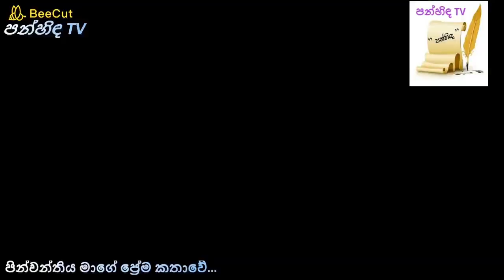Pinwanthiye Mage ( පින්වන්තියේ මාගේ ) Cover By Himalayan (Tik Tok Hit Song ) New Music Video 2020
Vocals | Himalayan
Music Rearrangement | Himalayan Studios
Recording Studio | Himalayan Studios
Editor | Mixtapes HD

රූප රචනය  - පන්හිඳ TV
Visual added by Panhinda TV

පිංවන්තියෙ මාගේ ප්‍රේම කතාවේ
ඇයිදෝ මට පෑවේ මල් මදහාසේ
දෑස සලා සිත යට කෝළ කතා
රූප ශ්‍රියා මා සිත උමතු කලා
ආදරේ පතා ඔබෙන්
සිතා සිතාම ආවෙ සොයන්
ජීවිතේ ගියත් ඉතින් දමාලා නොයම්
කිසිදා දාලා නොයම්
ආදරේ පතා ඔබෙන්
ආදරේට ආදරේ සුපෙම්...
දෑත පාමි ආදරේ නමින්...

සඳ හා නැගී
තරුවක්ව ලඟ ඉන්න
හිරු හා දිලී
කුසුමක්ව පිබිදෙන්න
සිත හා බැඳී
මගේ ලෝකෙ මට ළංව
හැමදාම සනසන් ලඳේ
පින්බර සුදු ළඳුනේ
නැ මා හඬවන්නේ
ළංවූ බැඳී ආදරෙන්...

නොඉඳුල් මලේ
සුවඳක්ව රෑ එන්න
කිඳුරංගනා
අඟනක්ය ලොව ඉන්න
මනරංජනා
මනමාල හිත ළංව
ඔබ හාම පැතුමන් පිරේ
සුන්දර වත ළංවී
ඒ හා නැළවෙන්නේ
කවදා සඳේ හැංගිලා...

ආදරේ පතා ඔබෙන්
කිසිදා දාලා නොයම්
ආදරේ පතා ඔබෙන්
ආදරේට ආදරේ සුපෙම්...

"වීඩියෝවෙහි භාවිතා කරන සියලුම වීඩියෝ, ගීත, රූප සහ ග්‍රැෆික්ස් ඔවුන්ගේ අයිතිකරුවන්ට අයත් වන අතර මම හෝ මෙම නාලිකාව ඒවා සම්බන්ධයෙන් කිසිදු අයිතියක් ඉල්ලා නොසිටිමි."

"ALL VIDEOS CREDITS SHOULD BE GONE TO THE ORIGINAL CONTENT OWNER"